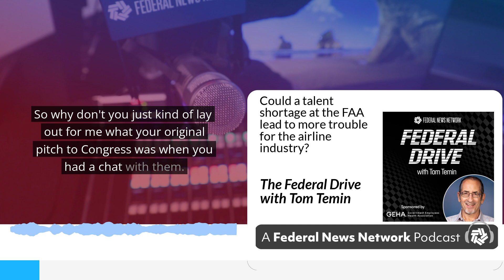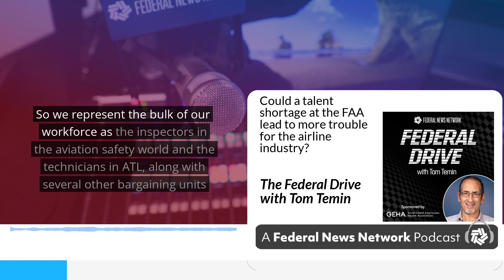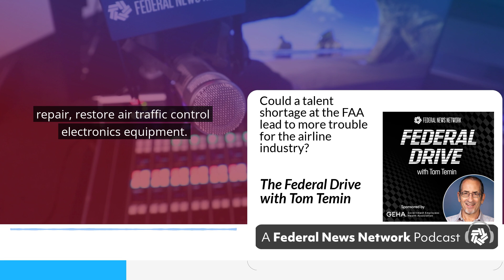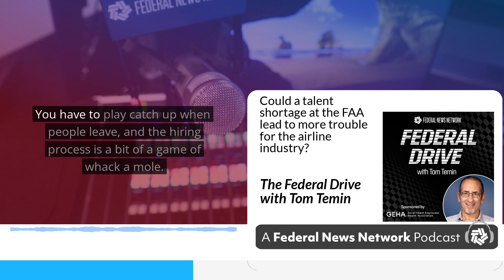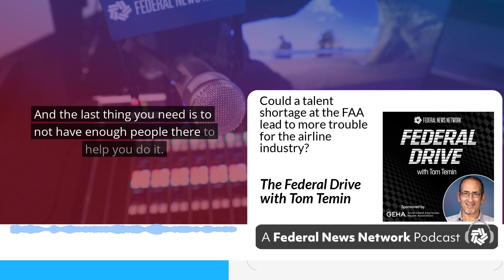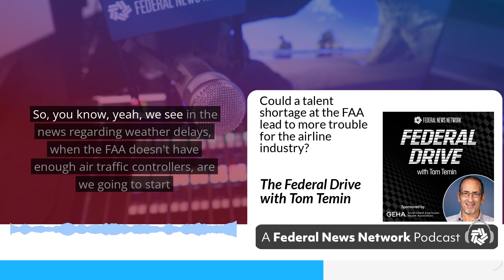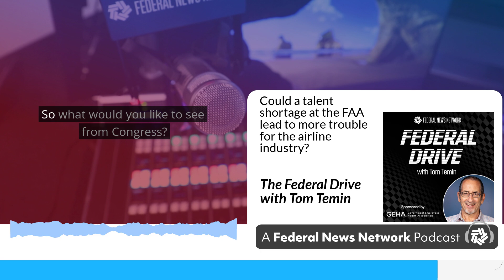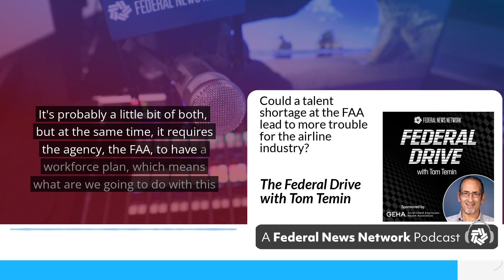Could a talent shortage at the FAA lead to more trouble for the airline industry?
Earlier this month, the House Transportation and Infrastructure Committee Aviation Subcommittee held a hearing on maintaining a steady flow of workers for the U.S. air traffic control system. One of those to testify: David Spero, national president of the Professional Aviation Safety Specialists. His message? Congress needs to engage with the Federal Aviation Administration to address the severe staffing shortages.